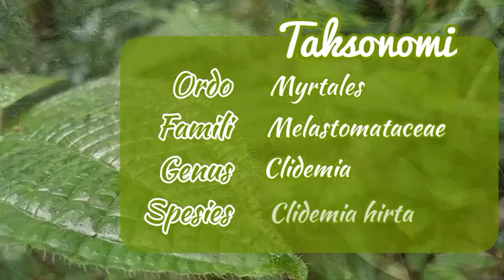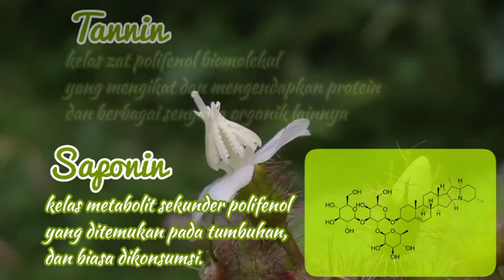Code GH : Si Gulma Kutukan || Clidemia hirta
Si Gulma Kutukan atau Kutukan Koster (Clidemia hirta) adalah tumbuhan invasif asal neotropis Amerika yang saat ini sudah menyebar hampir ke seluruh dataran tropis dunia.

Mohon koreksi juga saran dan kritik tentang video ini juga.